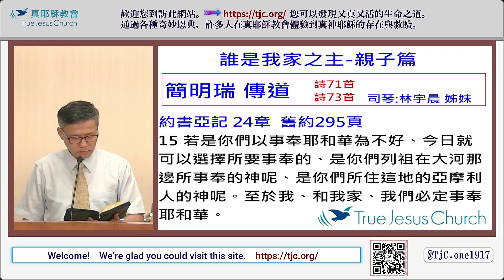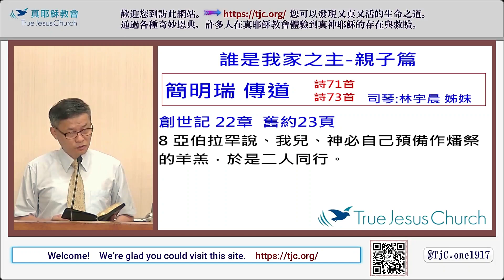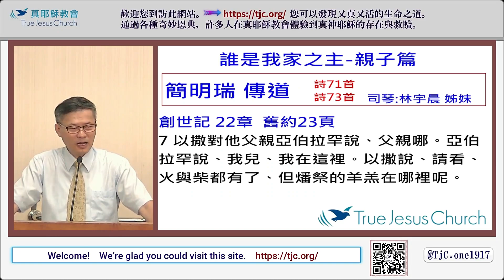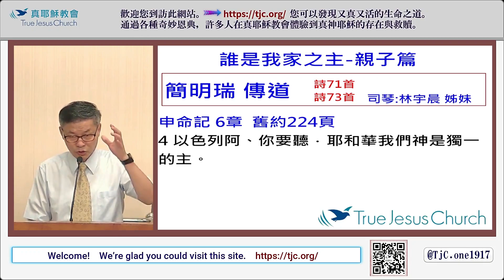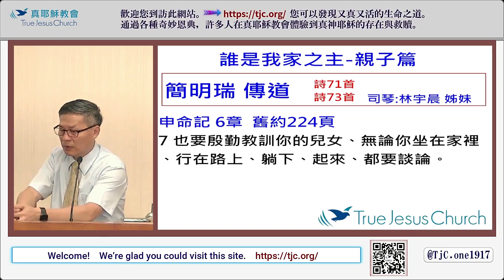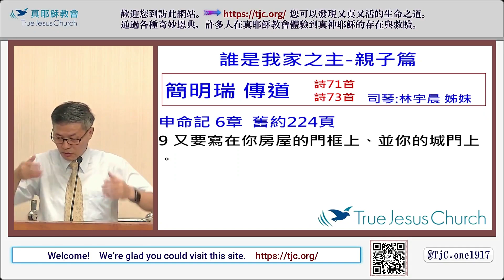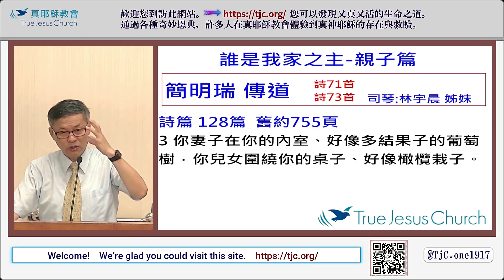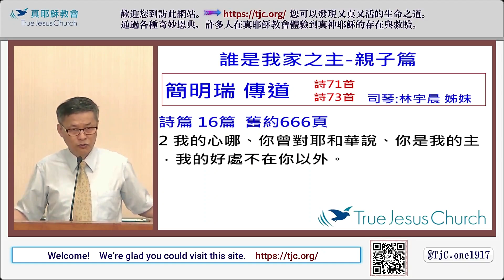誰是我家之主 親子篇～簡明瑞傳道